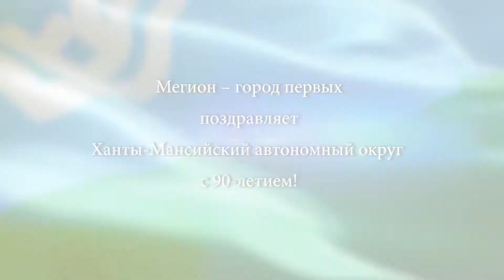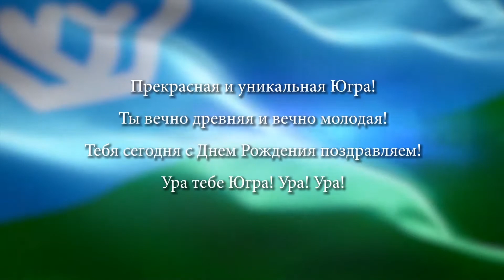Окружная акция "Все цвета радуги". Мегион